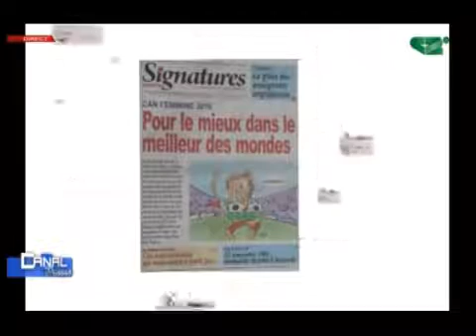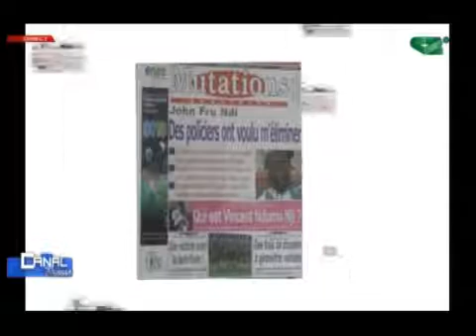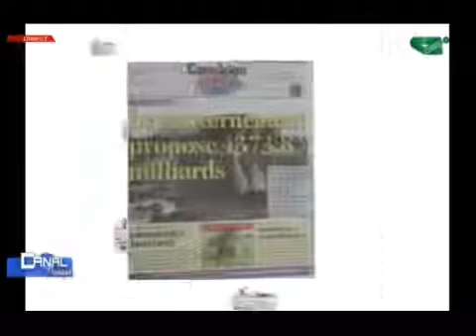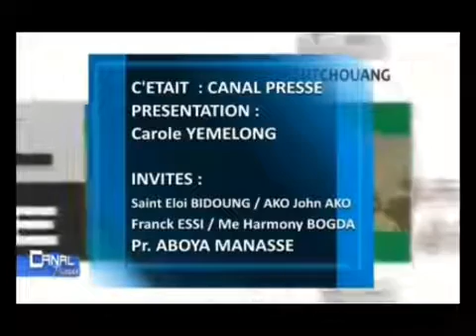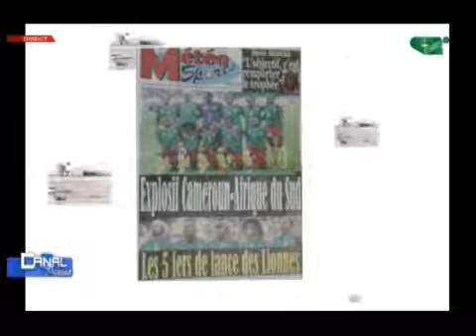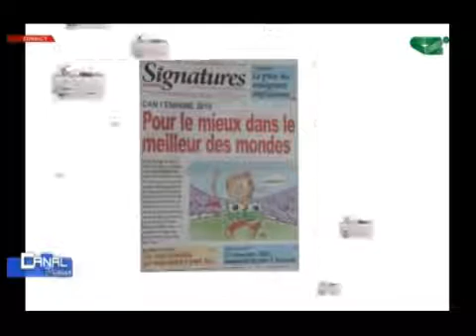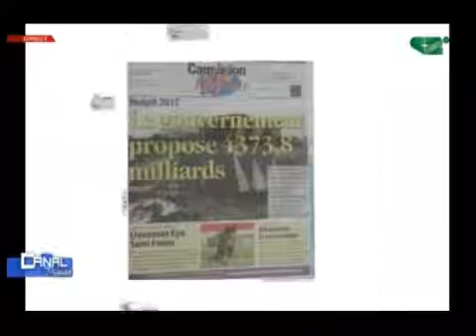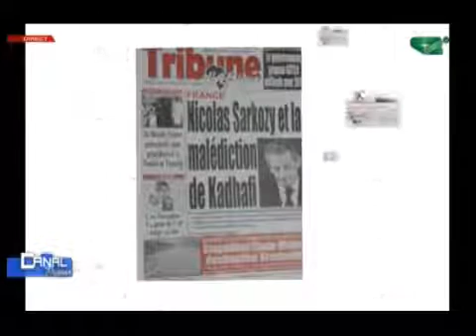CANAL PRESSE DU 27 NOVEMBRE 2016 ( CANAL 2 INTERNATIONAL)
PRESENTATION: Carole YEMELONG.

PRESENTATION: Carole YEMELONG.

Le grand débat dominical.

CANAL PRESSE DU 27 NOVEMBRE 2016:

Présentation: Bouba NGOMENA.